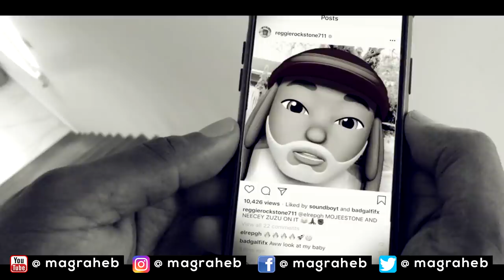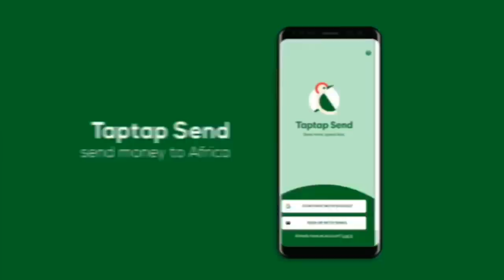E.L "Efa wo ho B3N" Song to Critics ft DKB, Nana Aba, Joey B & more